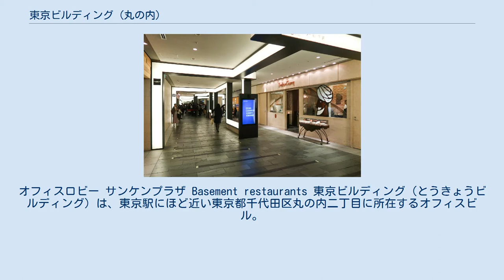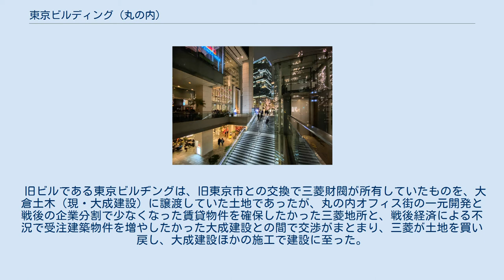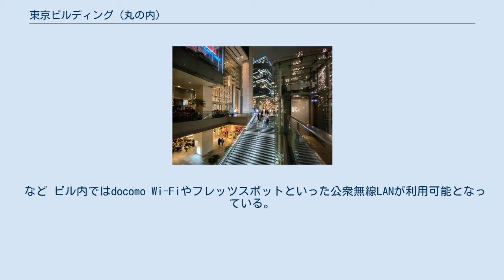東京ビルディング (丸の内)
オフィスロビー サンケンプラザ Basement restaurants 東京ビルディング（とうきょうビルディング）は、東京駅にほど近い東京都千代田区丸の内二丁目に所在するオフィスビル。
 旧東京中央郵便局南側に位置するオフィスビルで、2003年から2005年に当ビルをオフィス中心、日比谷パークビル（旧日活本社ビル）をホテル（ザ・ペニンシュラ東京）として建て替える一連の再開発計画により、地上33階・地下4階・延床面積は約15万平方メートルの規模の高層ビルとなった。
 デベロッパーは三菱地所が中心であるが、東日本旅客鉄道（JR東日本）、東京三菱銀行（現・三菱UFJ銀行）も参画している。
これは、日本で初めて特例容積率適用区域制度が適用され、JR東京駅丸の内駅舎の未利用容積率の移転を受けたことと、隣接する東京三菱銀行本店の敷地も同一区画として認定を受けたためである。
 地上3階から地下1階は商業施設ゾーン東京ビルTOKIA（トキア）となっており、地下道によってJR東京駅丸の内地下改札口（京葉線）コンコース、東京国際フォーラム、丸の内パークビルディングに直結している。
 旧ビルである東京ビルヂングは、旧東京市との交換で三菱財閥が所有していたものを、大倉土木（現・大成建設）に譲渡していた土地であったが、丸の内オフィス街の一元開発と戦後の企業分割で少なくなった賃貸物件を確保したかった三菱地所と、戦後経済による不況で受注建築物件を増やしたかった大成建設との間で交渉がまとまり、三菱が土地を買い戻し、大成建設ほかの施工で建設に至った。
 旧ビルにはかつて日本航空（1950年代後半-1996年まで）や博報堂、チッソ、東海東京証券（旧東京証券）、三菱地所の本社があった。
 など ビル内ではdocomo Wi-Fiやフレッツスポットといった公衆無線LANが利用可能となっている。
 地上3階から地下1階は複合型商業施設、東京ビルTOKIAとなっており、三菱地所ビルマネジメントが管理している。
 2005年11月11日にグランドオープン。
地上3階・地下1階の複合型商業施設。
開業当時は29店舗が入店した。
 TOKIAとは、「TOKYO」、「TOKIMEKI」、「Amusement」を組み合わせたもの。